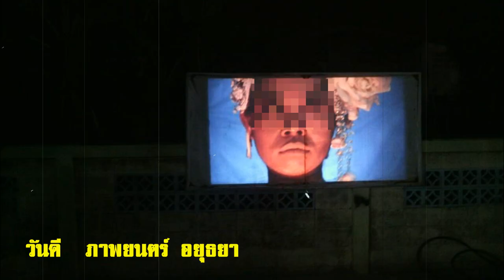วันดี ภาพยนตร์หนังกลางแปลงอยุธยาเมืองเก่าของเราแต่ก่อน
วันดี ภาพยนตร์หนังกลางแปลงอยุธยา.
สนใจติดต่อได้..ราคาไม่แพงอย่างที่คิด...โทร 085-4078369